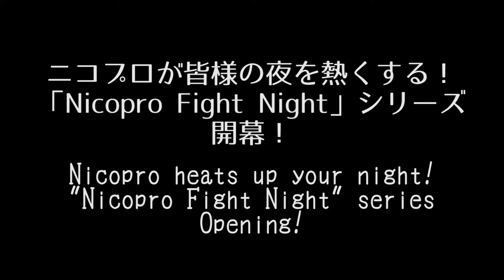Nicopro Fight Night vol.1「レスリング東西対抗戦」9.30新木場1stRING大会 対戦カード紹介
Nicopro Fight Night vol.1「レスリング東西対抗戦」
2021年9月30日（木）　東京・新木場1stRING

チケット　全席5,500円（税込）

購入はこちらの公式ネットショップから